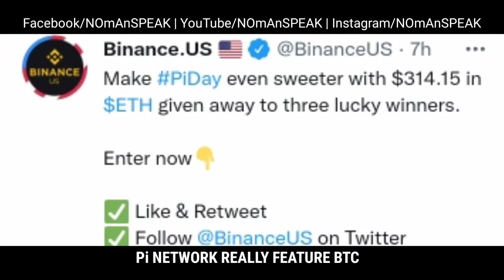Pi Coin Reality 1000$!! Fake or Real? Next Bitcoin in 2025?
In this video I tell you pi coin reality next btc must start free mining.

Link:
Pi is a new digital currency developed by Stanford PhDs, with over 25 million members worldwide. and use my username (ntdroom) as your invitation code.